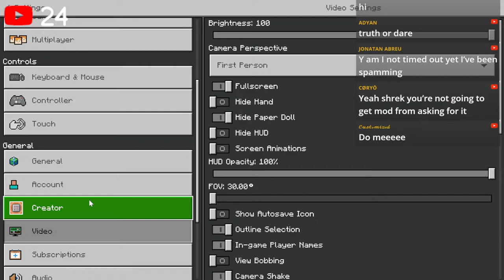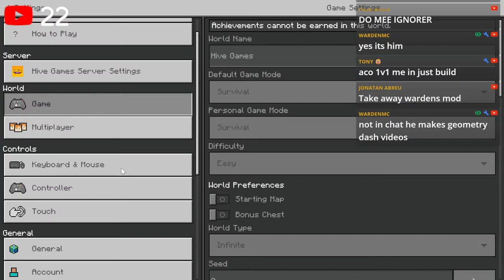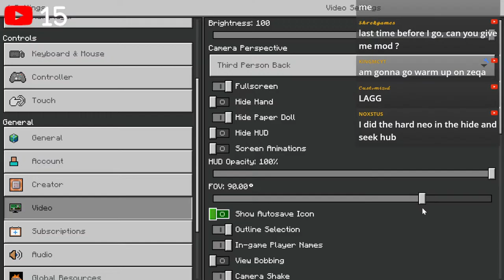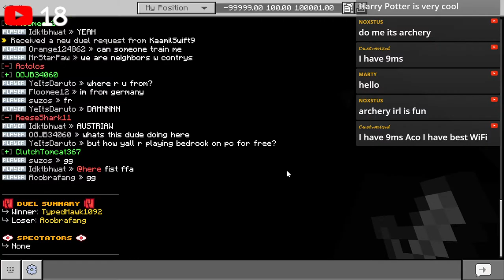🔴HIVE And ZEQA 1V1's (EU Region)🔴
Grab a cup of Tea and Enjoy the Stream
Can we reach 3000 Subscribers? Skins by H Huggins, Jdog And Darkness

Music in Intro Made by @WaterflameMusic  Stream music by @NoteBlock